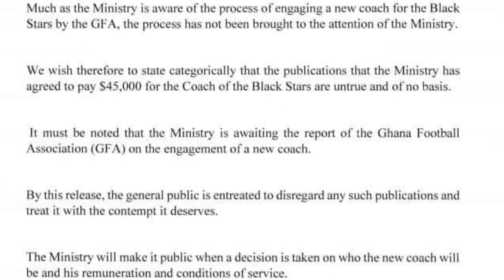Trending News Today: Kotoko sign Samuel Boateng, Agadas to Kotoko sealed and done, and many more